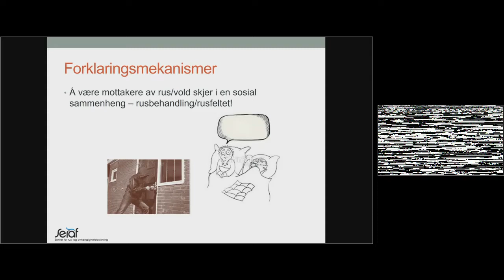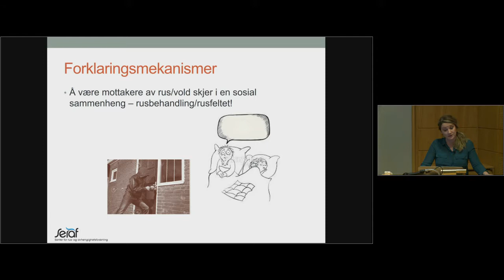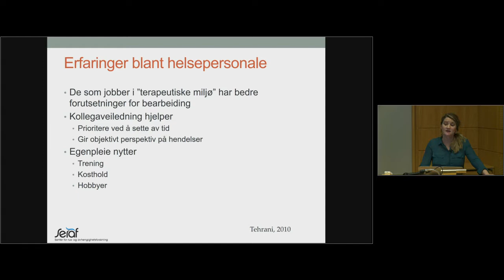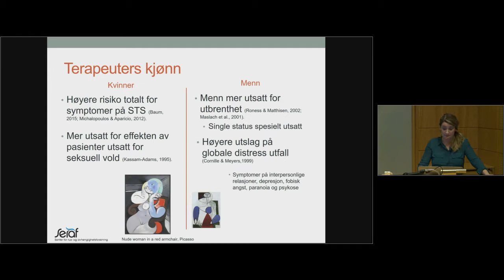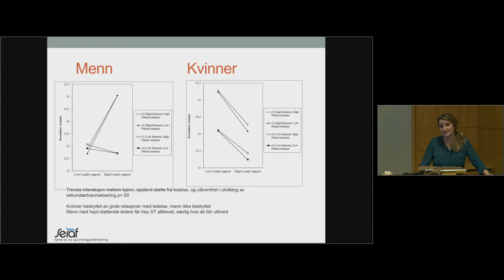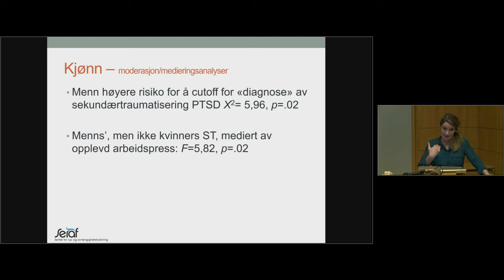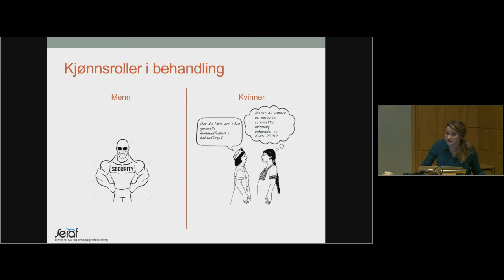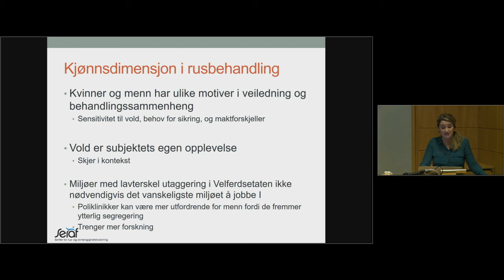Ayna Johansen: Forklaringsmekanismer for sekundærtraumatisering 2/3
Forklaringsmekanismer for sekundærtraumatisering.

Ayna (psykolog) jobber som forsker hos SERAF.

Innspillingen ble gjort hos Nasjonal kompetansetjeneste ROP 30.11.17.